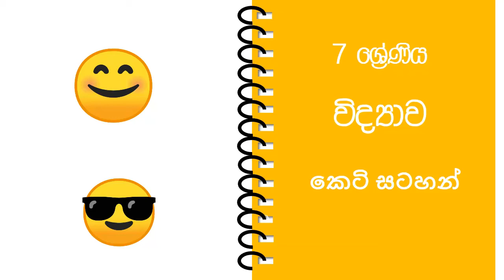Grade 7 Science | Short Note book | unit 5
This short notes is easy and short time videos.
It will help to save your time to study any other things also.

Grade 7 Science | First Term | Short note | Grade 7 | Science

Please comment me if you have any suggestion.

*_* Thank you to everyone who helped me *_*